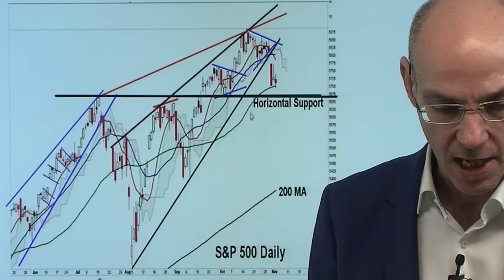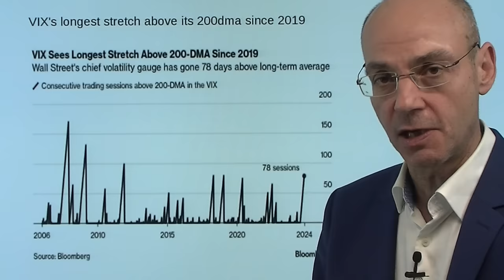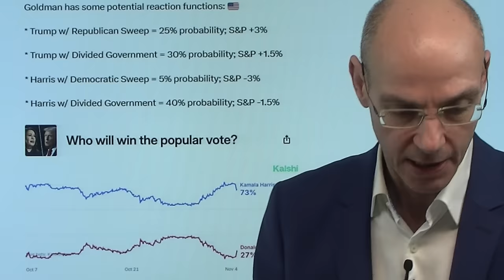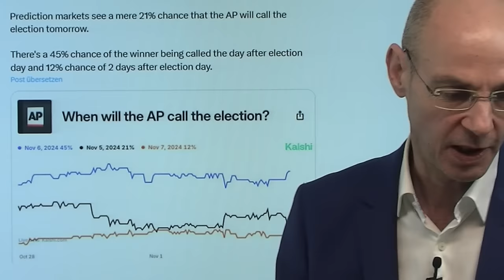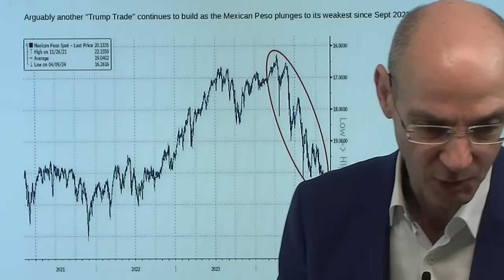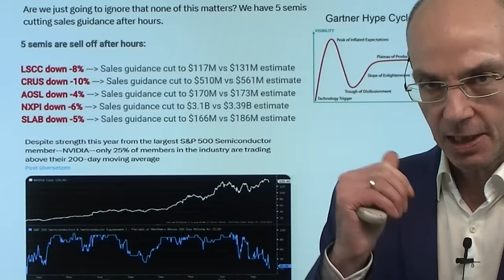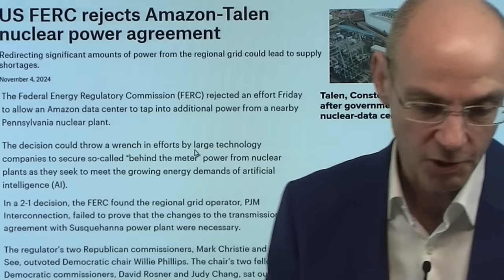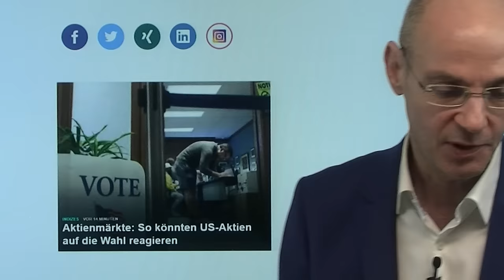Aktienmärkte: Angst vor US-Wahl - danach erst Rally, dann Abverkauf? Videoausblick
Hinweise aus Video:

1. Aktienmärkte: So könnten US-Aktien auf die Wahl reagieren

2. Gold als Mega-Trade zur US-Wahl? Letzter Aufruf

Die Aktienmärkte haben Angst so kurz vor der US-Wahl: sichtbar ist das im Fear and Greed Index, vor allem aber im extrem hohen Verhältnis von Puts zu Calls sowie bei der Positionierung im Volatilitäts-Barometer VIX. Wenn solche "Angst-Positionen" so extrem hoch sind, passiert meistens erst einmal das Gegenteil: die Aktienmärkte steigen. Das könnte auch diesmal so sein, etwa wenn die Mehrheitsverhältnisse nach der Wahl klar sind (z.B. wenn die Republikaner einen sweep schaffen). Aber die technische Lage der US-Aktienmärkte ist übergeordnet angeschlagen, das gilt vor allem für Halbleiterwerte, die zentral wichtig sind für die KI-Euphorie. Daher dürfte eine Rally (wenn sie denn kommen sollte) der Wall Street nach der Wahl nur von kurzer Dauer sein..